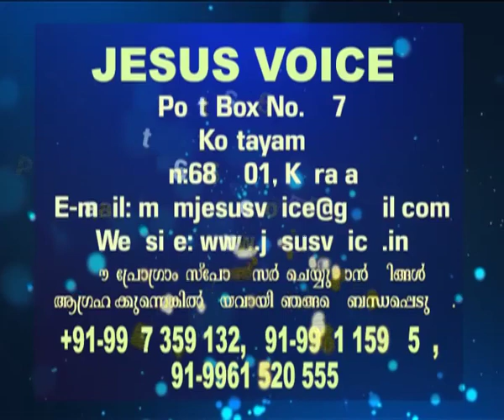Br.Ani George – Jesus Voice 30 06 2018 DAY